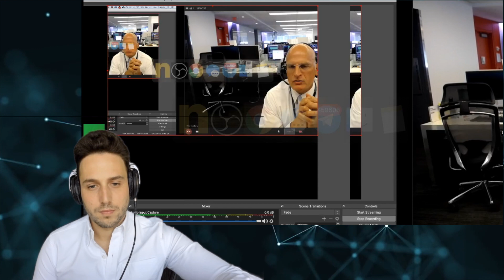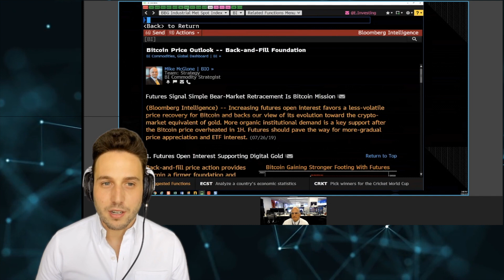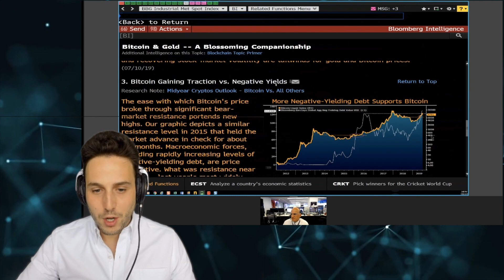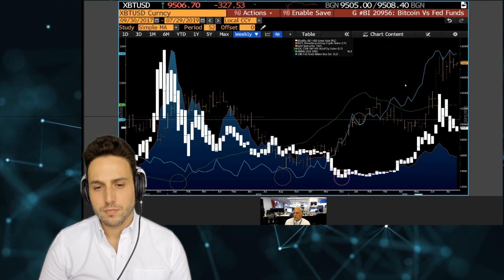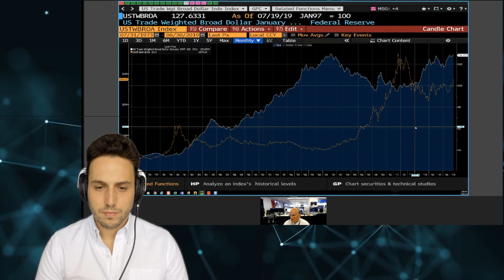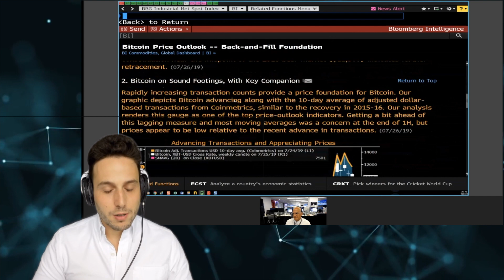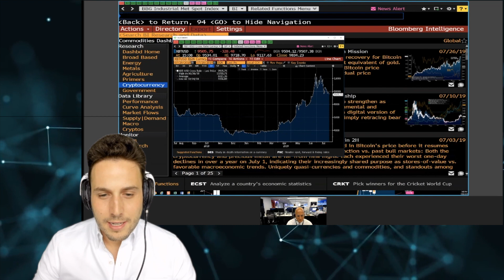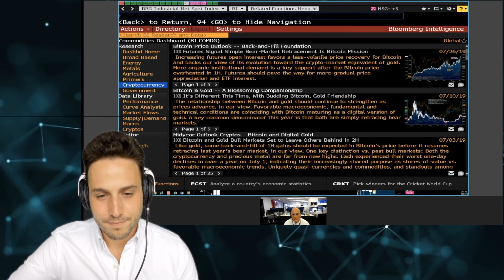THESE CHARTS make it impossible to be bearish on Bitcoin! Recession = BTC Moonshot? Bloomberg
Protect your crypto with a Ledger - the world’s best hardware wallet

Please let me know what you thought about the video below!

Do you have any more questions? Don't be afraid to ask below!